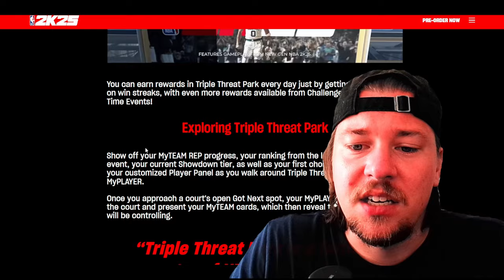PARK IN MYTEAM!? Die Community LIEBTS - Ich weiß noch nicht ... NBA 2K25 MyTeam News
Alter Modus in neuem Gewand, was NBA 2K25 mit den Triple Threat Modi gemacht hat, erfährst du in diesem Video.

PSN 50€ = 41,79€
20€ = 17,09€